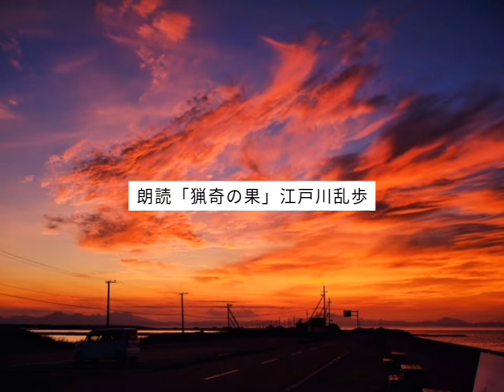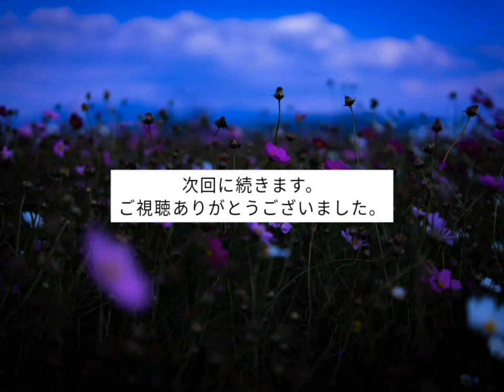朗読「猟奇の果」⑨江戸川乱歩